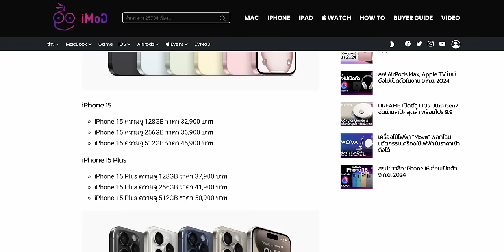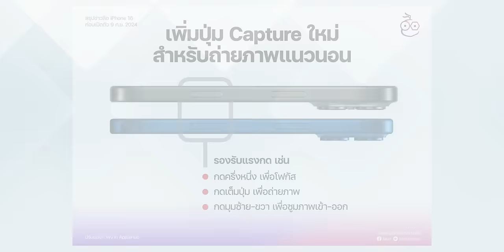ตอบ 16 คำถามที่หลายคนสงสัยใน 6 นาที ก่อนงานเปิดตัว iPhone 16 คืนนี้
รวม 16 คำถามที่หลายคนสงสัยก่อนงานเปิดตัว iPhone 16 คืนนี้
00:00 - ถึง Apple Park แล้ว
00:14 - 1. เปิดตัวเมื่อไหร่
00:28 - 2. iPhone 16 จะมีกี่รุ่น
00:39 - 3. ดีไซน์ต่างจาก iPhone 15 อย่างไร?
00:54 - 4. มีสีอะไรบ้าง
01:15 - 5. ขนาดหน้าจอของ iPhone 16
01:36 - 6. ชิปประมวลผล
01:48 - 7. กล้องความละเอียดเท่าไหร่?
02:20 - 8. ความจุแบตเตอรี่
03:03 - 9. ชาร์จเร็วแค่ไหน?
03:15 - 10. ราคาเริ่มต้นเท่าไหร่?
03:50 - 11.  iPhone 16 ขายไทยเมื่อไหร่?
04:07 - 12. ฮาร์ดแวร์ภายนอกใหม่?
04:24 - 13. รองรับ 5G เร็วแค่ไหน?
04:42 - 14. มาพร้อม iOS รุ่นไหน?
04:57 - 15. มีอะไรที่ที่น่าสนใจอีกไหม?
05:21 - 16. อุปกรณ์เสริมใหม่

1. สิ่งที่คาดว่าจะได้เห็นในงาน Apple Event It's Glowtime